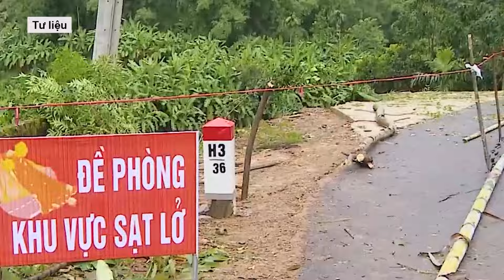Nước lũ cuồn cuộn đổ về cuốn trôi nhiều cột điện, cả xã vùng cao Thanh Hóa lao đao vì mất điện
Chiều 22-9, ông Nguyễn Xuân Trường - giám đốc Điện lực Quan Sơn, tỉnh Thanh Hóa - xác nhận mưa lũ đã cuốn trôi nhiều cột điện ở xã Sơn Thủy, huyện vùng cao Quan Sơn nên khu vực này đang bị mất điện.